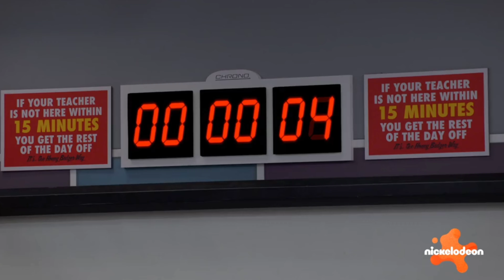HENRY E RAY VS FORÇA DANGER, LIL'D PASSOU A PERNA! - DANGER FORCE 3 EP. 4 EXPLICADO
DangerForce 3ª Temporada, episódio 4 "Guardians of the Ponytail - Guardiões do Rabo de Cavalo", O Retorno do JaceNorman como Henry Hary. A ForçaDanger VS Ray e Henry, enquanto as Crianças tem que proteger Duke Wellington (e seu rabo de cavalo), A dupla (Henry, Ray) tem que sequestra-lo, para entregar o Rabo de Cavalo ao seu tio Arkiduque Fernando, em troca de uma grande quantia dinheiro, mas no final das contas o Lil Dynomate (que "ajudou" a Força Danger) passou a perna e todos!